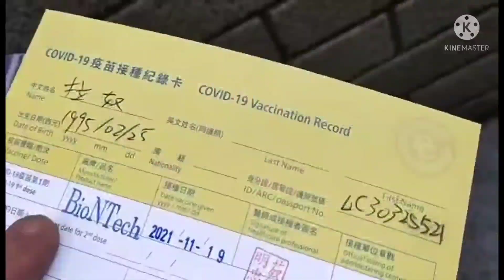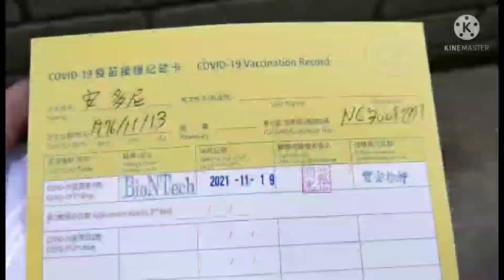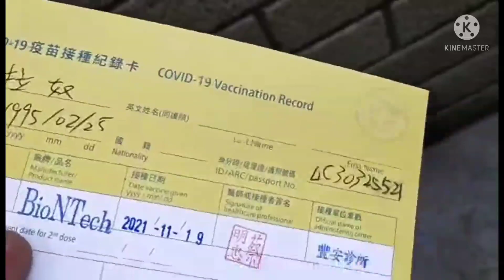First Vaccination Covid-19